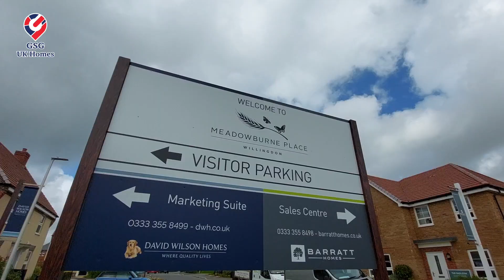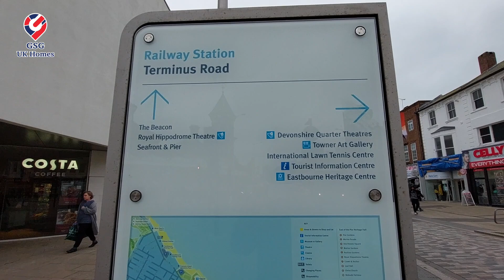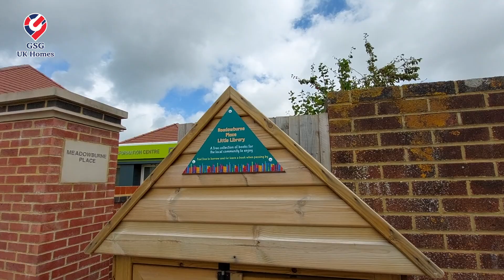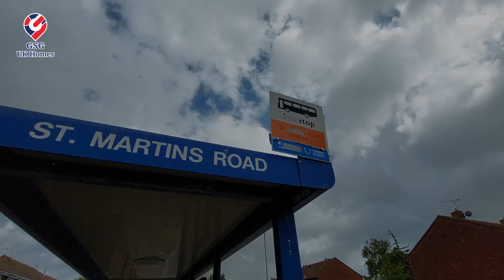【新盤】【準現樓】南岸市鎮 Eastbourne | 絕美風景 | Meadowburne Place | 屋型 Hadley【買家免佣】 英國買樓 (Ref: BN00009)